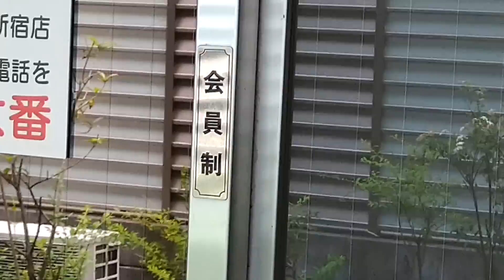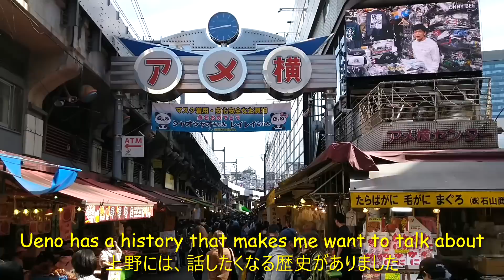Tokyo Walk：Ueno Gay Town/ Forest of Male Prostitutes【東京の散歩】 上野ゲイタウン／「男娼の森」と現代に残る男色の歴史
This is the Walk Guide Channel to find exciting places to visit in Japan. 皆がわくわくする東京、皆が好きになる東京を探す。

上野ゲイタウンと「男娼の森」について紹介したいと思います。

上野エリアは都内では新宿二丁目に次ぐゲイタウンです。

上野公園には一時期、男娼がたむろしていた事で知られ、その事から「男娼の森」と呼ばれるようになりました。

現代に残る男色の歴史は、江戸時代の「陰間茶屋」から始まったと考えられている。

上野公園の整備と、美術館建設のため「男娼の森」の歴史に幕を閉じる事となりました。

本日の見所は、上野ゲイタウンとその歴史になります。

このビデオを気に入って頂ければ嬉しいです。

Today, I would like to introduce the Ueno Gay Town and "Forest of Male Prostitutes".

The Ueno area is known as the second largest gay community next to Shinjuku Nichome in Tokyo.

It is known that male prostitutes used to hang out in Ueno Park for a period of time, so it came to be called the "Forest of Male Prostitutes".

The history of male prostitutes that remains today is thought to have begun in the Edo period 'Kagema Teahouse'.

However, due to the maintenance of Ueno Park and the construction of museums, the history of the “Forest of Male Prostitutes” has come to an end.

Today's highlight will be Ueno Gay Town and its history.

I hope you enjoy watching the video as much as I enjoyed making it.